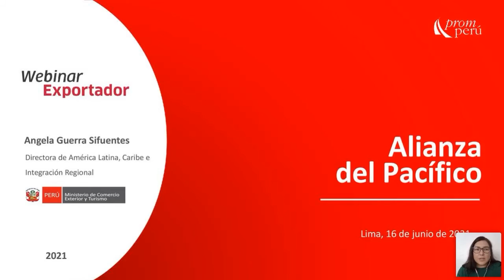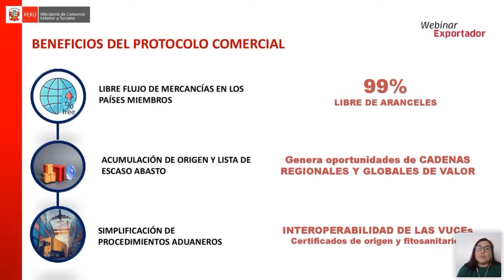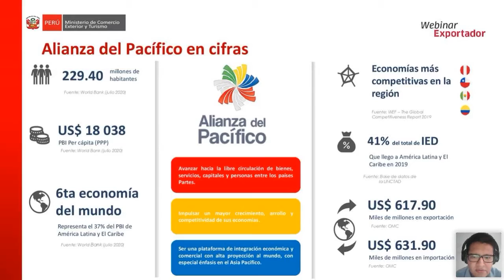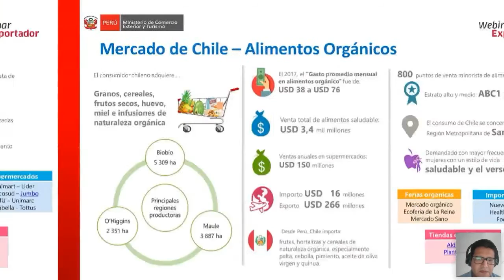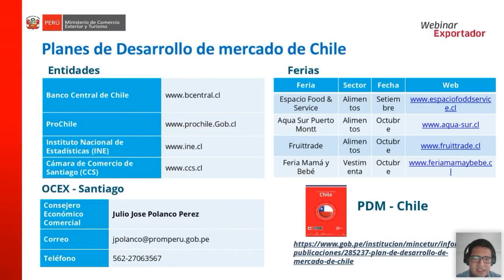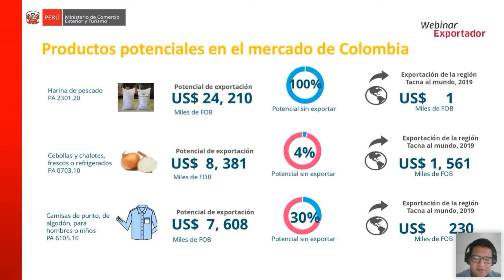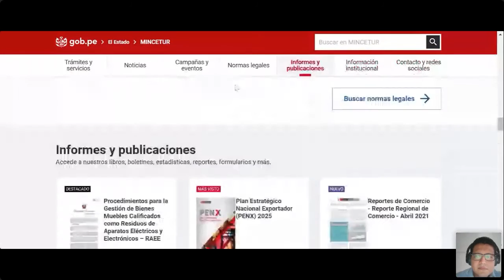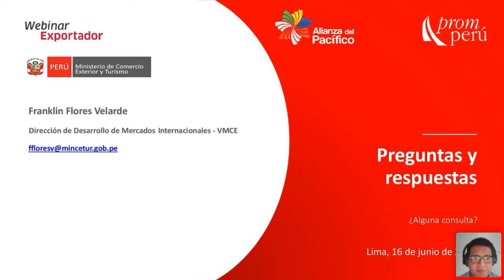Oportunidades comerciales en los países miembros de la Alianza del Pacifico: [16 de junio del 2021]